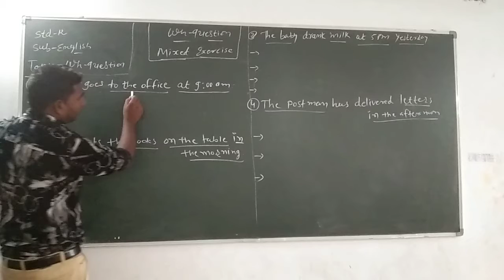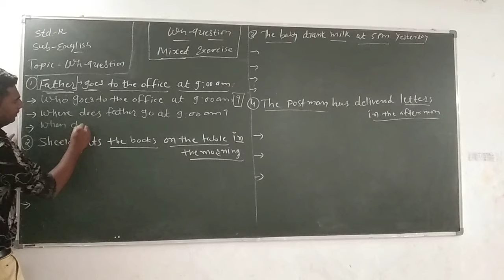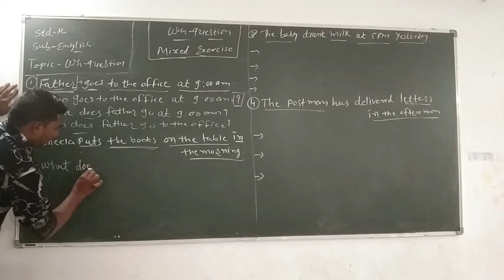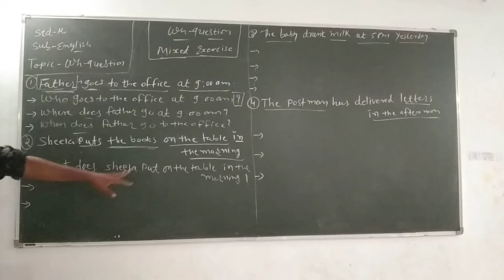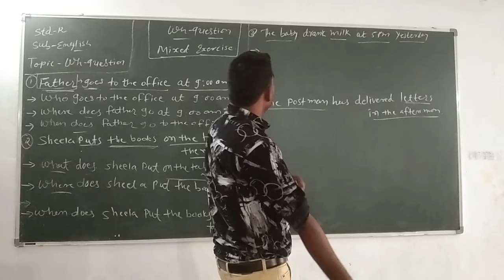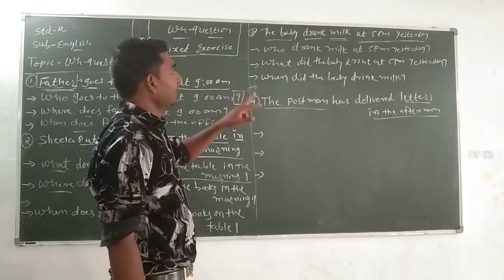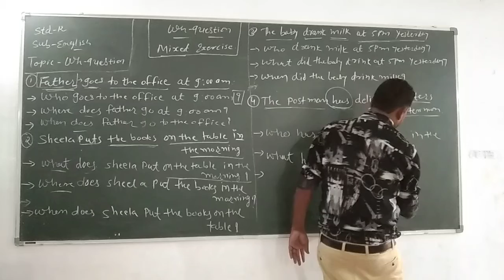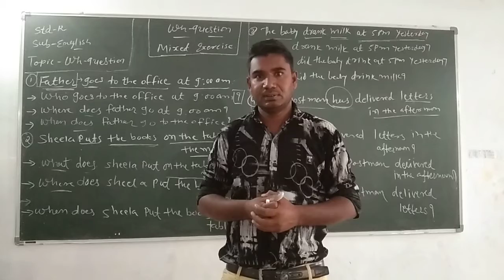STD - 12 SUB - ENGLISH TOPIC - WH QUESTION - MIXED EXERCISE - 1